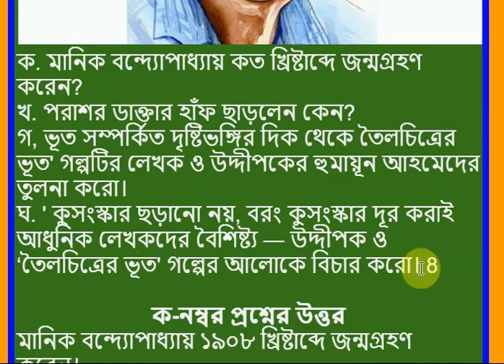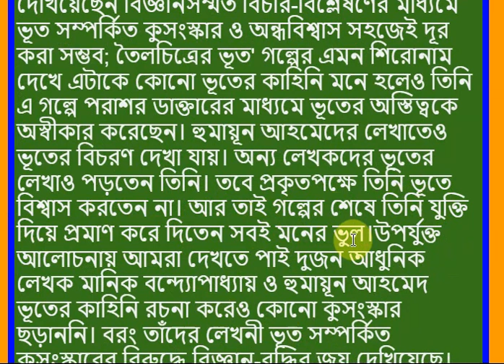তৈলচিত্রের ভূত,মানিক বন্দ্যোপাধ্যায়,৮ম শ্রেণি,বাংলা,বহুনির্বাচনি সৃজনশীল প্রশ্ন, ১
৮ম শ্রেণি,বাংলা বহুনির্বাচনী ও সৃজনশীল প্রশ্নোত্তর, Class 8 Bangla MCQ and Srijonshil| গদ্য

অতিথির স্মৃতি
ভাব ও কাজ
পড়ে পাওয়া
তৈলচিত্রের ভূত
এবারের সংগ্রাম স্বাধীনতারসংগ্রাম
আমাদের লোকশিল্প
শিল্পকলার নানা দিক
মংডুর পথে
বাংলা নববর্ষ
বাংলা ভাষার জন্মকথা
শরৎচন্দ্র চট্টোপাধ্যায় কাজী নজরুল ইসলাম
বিভূতিভূষণ বন্দ্যোপাধ্যায়
মানিক বন্দ্যোপাধ্যায়
শেখ মুজিবুর রহমান
কামরুল হাসান
মমতাজ উদ্দীন আহমদ
মুস্তাফা মনোয়ার
বিপ্রদাশ বড়ুয়া
শামসুজ্জামান খান
হুমায়ুন আজাদ
বঙ্গভূমির প্রতি
দুই বিঘা জমি
পাছে লোকে কিছু বলে
প্ৰাৰ্থনা
বাবুরের মহত্ত্ব
নারী
আবার আসিব ফিরে
রুপাই
নদীর স্বপ্ন
জাগো তবে অরণ্য কন্যারা
প্রার্থী
একুশের গান
লেখকের নাম
লালন শাহ্
মাইকেল মধুসূদন দত্ত
রবীন্দ্রনাথ ঠাকুর কামিনী রায়
কায়কোবাদ
কালিদাস রায়
কাজী নজরুল ইসলাম
জীবনানন্দ দাশ
জসীম উদদীন
আবদুল গাফ্ফার চৌধুরী

৮ম শ্রেণির বাংলা বই ২০২১,

অষ্টম শ্রেণির বাংলা বই pdf 2023,

৮ম শ্রেণির বিজ্ঞান বই ২০২3,

৮ম শ্রেণির বাংলা বই pdf,

৮ম শ্রেণির বাংলা বই ২০২২,

৮ম শ্রেণীর বাংলা ১ম পত্র বই ২০২3,

৮ম শ্রেণির গণিত বই ২০২১,

৮ম শ্রেণির বিজ্ঞান বই ২০২২,

class 8 bangla book pdf 2022,

class 8 book pdf 2022,

class 8 bangla 2nd paper book 2022,

class 8 bangla 1st paper,

class 8 bangla guide 2022,

অষ্টম শ্রেণির বিজ্ঞান বই ২০২২,

অষ্টম শ্রেণির বই ২০২২,

অষ্টম শ্রেণির বাংলা বই ২০২১,

অষ্টম শ্রেণির বই ২০২৩,

অষ্টম শ্রেণির বাংলাদেশ ও বিশ্বপরিচয়,

অষ্টম শ্রেণির সিলেবাস ২০২২,

অষ্টম শ্রেণির বাংলাদেশ ও বিশ্বপরিচয় বই ২০২২,

৮ম শ্রেণির তথ্য ও যোগাযোগ প্রযুক্তি বহুনির্বাচনি প্রশ্ন ৫ম অধ্যায়,

৮ম শ্রেণির তথ্য ও যোগাযোগ প্রযুক্তি বহুনির্বাচনি প্রশ্ন ৩য় অধ্যায়,

৮ম শ্রেণির বাংলাদেশ ও বিশ্বপরিচয় বহুনির্বাচনি প্রশ্ন ১১ অধ্যায়,

৮ম শ্রেণির বাংলাদেশ ও বিশ্বপরিচয় বহুনির্বাচনি প্রশ্ন ১০ম অধ্যায়,

৮ম শ্রেণির বাংলাদেশ ও বিশ্বপরিচয় বহুনির্বাচনি প্রশ্ন ১৩ অধ্যায়,

৮ম শ্রেণির তথ্য ও যোগাযোগ প্রযুক্তি বহুনির্বাচনি প্রশ্ন ২য় অধ্যায়,

৮ম শ্রেণির তথ্য ও যোগাযোগ প্রযুক্তি বহুনির্বাচনি প্রশ্ন ৪র্থ অধ্যায়,

অষ্টম শ্রেণির তথ্য ও যোগাযোগ প্রযুক্তি প্রশ্ন,
৮ম শ্রেণির বিজ্ঞান সৃজনশীল প্রশ্ন ও সমাধান,

৮ম শ্রেণির বাংলা সৃজনশীল প্রশ্ন ও সমাধান,

৮ম শ্রেণির গণিত সৃজনশীল প্রশ্ন ও সমাধান,

৮ম শ্রেণির বাংলাদেশ ও বিশ্বপরিচয় সৃজনশীল প্রশ্ন ৯ম অধ্যায়,

৮ম শ্রেণির বিজ্ঞান ১১ অধ্যায় সৃজনশীল প্রশ্ন ও সমাধান,

৮ম শ্রেণির বাংলা প্রশ্ন ২০২১,

অষ্টম শ্রেণির বাংলা সৃজনশীল প্রশ্ন ও উত্তর ২০২১,

৮ম শ্রেণির বাংলা প্রশ্ন ২০২২,

৮ম শ্রেণির গণিত সমাধান,

৮ম শ্রেণির গণিত ৪.১ এর সমাধান,

৮ম শ্রেণির গণিত সমাধান pdf,

৮ম শ্রেণির গণিত অনুশীলনী ৩ সমাধান,

৮ম শ্রেণির গণিত ৪.২ এর সমাধান,

৮ম শ্রেণির গণিত ৪.৩ এর সমাধান,

৮ম শ্রেণির গণিত বই,

৮ম শ্রেণির গণিত ৪.৪ এর সমাধান,

৮ম শ্রেণির ইংরেজি গাইড ২০২২,

৮ম শ্রেণির ইংরেজি গাইড pdf,

৮ম শ্রেণির ইংরেজি গাইড pdf 2022,

৮ম শ্রেণির ইংরেজি বই ২০২২,

৮ম শ্রেণির ইংরেজি গাইড ২০২১,

৮ম শ্রেণির ইংরেজি সাজেশন,

অষ্টম শ্রেণির ইংরেজি বই,

class 8 english pdf,

class 8 english for today,

nctb books of class 8 english version pdf,

class 8 english solutions,

৮ম শ্রেণির বাংলাদেশ ও বিশ্বপরিচয় গাইড,

৮ম শ্রেণির বাংলাদেশ ও বিশ্বপরিচয় বহুনির্বাচনি প্রশ্ন ৩য় অধ্যায়,

৮ম শ্রেণির বাংলাদেশ ও বিশ্বপরিচয় ৫ম অধ্যায়,

৮ম শ্রেণির বাংলাদেশ ও বিশ্বপরিচয় ১ম অধ্যায়,

৮ম শ্রেণির বাংলাদেশ ও বিশ্বপরিচয় ৯ম অধ্যায়,

৮ম শ্রেণির বাংলাদেশ ও বিশ্বপরিচয় ১৪ অধ্যায়,

৮ম শ্রেণির বাংলাদেশ ও বিশ্বপরিচয় বই pdf,

৮ম শ্রেণির তথ্য ও যোগাযোগ প্রযুক্তি বই,

৮ম শ্রেণির তথ্য ও যোগাযোগ প্রযুক্তি ১ম অধ্যায়,

৮ম শ্রেণির তথ্য ও যোগাযোগ প্রযুক্তি গাইড,

৮ম শ্রেণির তথ্য ও যোগাযোগ প্রযুক্তি বহুনির্বাচনি প্রশ্ন ৫ম অধ্যায়,

৮ম শ্রেণির তথ্য ও যোগাযোগ প্রযুক্তি প্রশ্ন,

৮ম শ্রেণির তথ্য ও যোগাযোগ প্রযুক্তি বহুনির্বাচনি প্রশ্ন,

৮ম শ্রেণির তথ্য ও যোগাযোগ প্রযুক্তি বহুনির্বাচনি প্রশ্ন ৩য় অধ্যায়,

৮ম শ্রেণির তথ্য ও যোগাযোগ প্রযুক্তি ৪র্থ অধ্যায়,

৮ম শ্রেণির বিজ্ঞান গাইড,

৮ম শ্রেণির বিজ্ঞান সৃজনশীল প্রশ্ন ও সমাধান,

৮ম শ্রেণির বিজ্ঞান বই ২০২২,

৮ম শ্রেণির বিজ্ঞান প্রশ্ন,

৮ম শ্রেণির বিজ্ঞান বই pdf,

৮ম শ্রেণির বিজ্ঞান বই ১ম অধ্যায়,

৮ম শ্রেণির বিজ্ঞান বই ২০২১,

৮ম শ্রেণির বিজ্ঞান ১১ অধ্যায়, তৈলচিত্রের ভূত,মানিক বন্দ্যোপাধ্যায়,৮ম শ্রেণি,বাংলা,বহুনির্বাচনি সৃজনশীল প্রশ্ন, ১